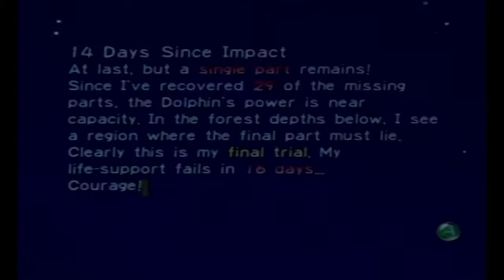Ramblin' with Pikmin part 6: Real Top Ten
I screwed up my list last time but now you can hear it all there...still didn't quite get to the point I was gonna make

I occasionally remember I have a twitter and post things on there